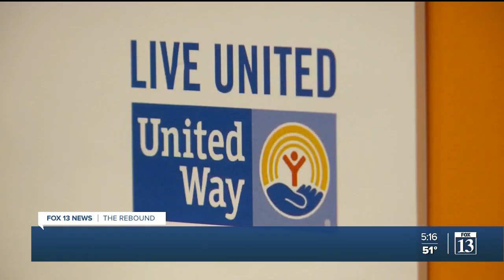Ogden City uses CARES money to help hundreds of businesses and nonprofits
More than 250 businesses and nonprofits in Ogden have been awarded grants through the Ogden CARES program.